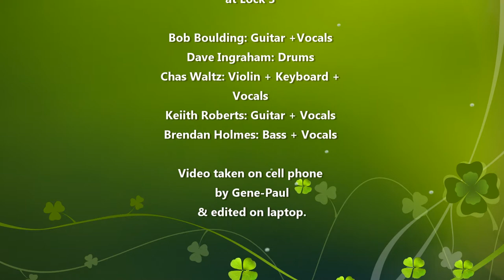Young Dubliners - Raglan Road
Young Dubliners performed at Akron Irish Cultural Festival at Lock 3.

Bob Boulding : Guitar + Vocals
Dave Ingraham : Drums
Chas Waltz : Violin + Keyboard + Vocals
Keith Roberts : Guitar + Vocals
Brendan Holmes : Bass + Vocals